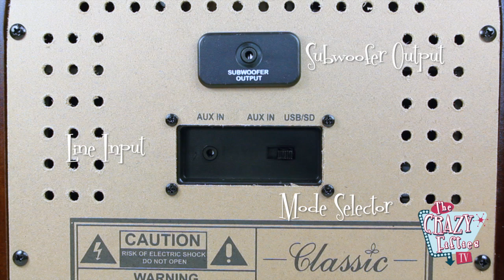Mini Jukebox Radio cd mp3 English version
Video demonstration and operation of the Mini jukebox Radio cd mp3.
This is possibly the model show room jukebox but small which can buy market with CD. The mini jukebox cd / mp3It is without a doubt a original retro gift.
and make a trip to the wonderful 50s.